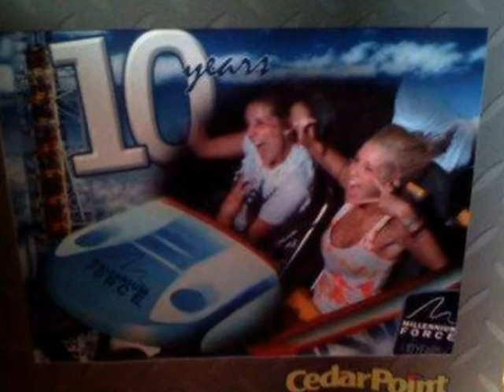Jenny greenwoods new photos